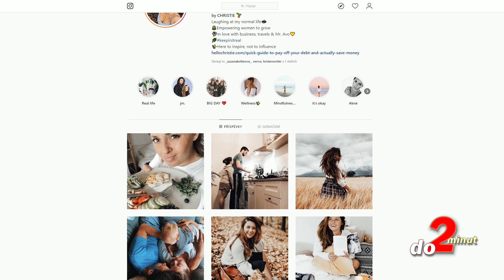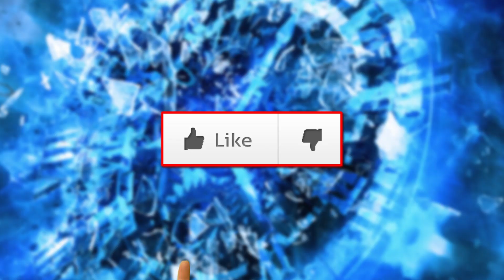TOP 5 nejšílenějších trendů INSTAGRAMU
Holky, co se vydávají za kluky, kadeřníci upalující vlasy, umělé chlupy všude možně, nebo největší šílenosti s makeupem. Je neuvěřitelné, co všechno si uživatelé Instagramu vymyslí, aby získali followery na svém profilu. Peníze za reklamu, které pak získají jim ztracený čas, i prostředky vynahradí. Ty nejšílenější z nejšílenějších vám představíme tentokráte. TOP 5 nejšílenějších trendů INSATGRAMU vám posíláme ... jak jinak, než do 2 minut.

Získej výhody a bonusy:
PŘIPOJIT SE